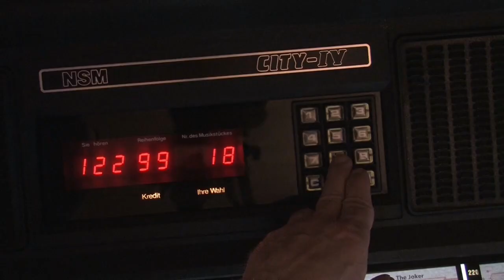Klangcraft & Heinz Dieter Sauerborn - "Mr. Bifteki"